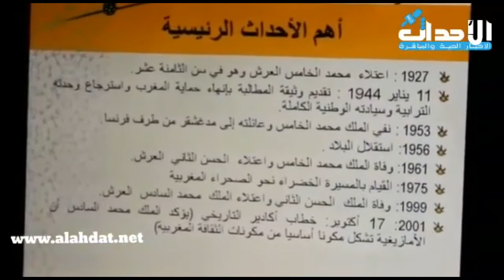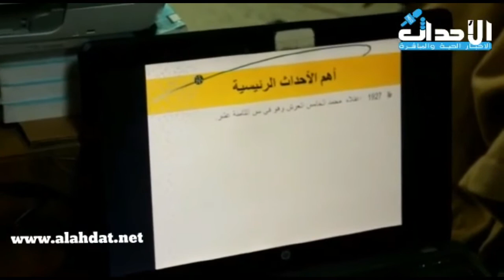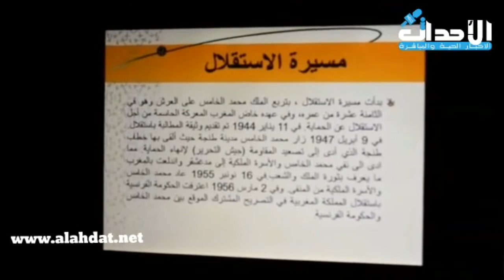سلا.. جمعيات تخلد الذكرى77 لتقديم وثيقة المطالبة بالاستقلال والانتفاضة الشعبية 29 يناير1944